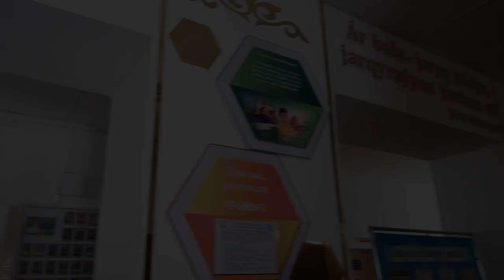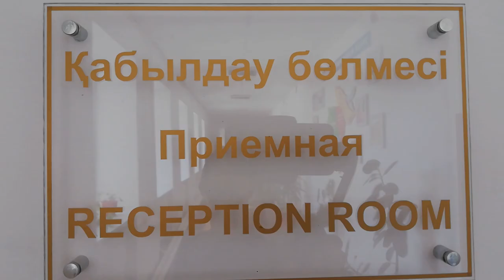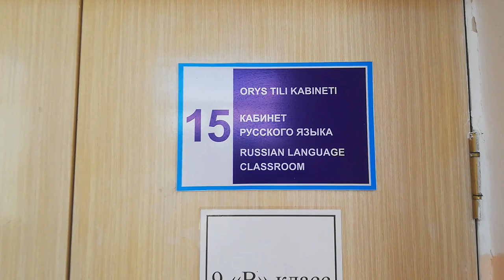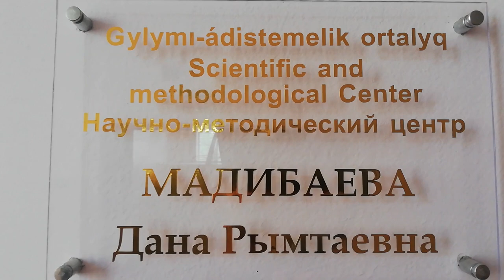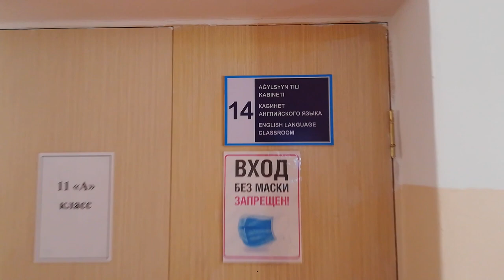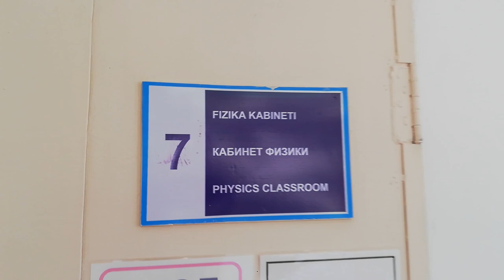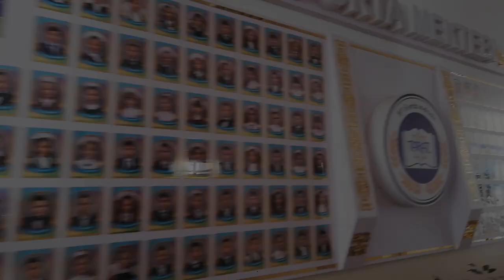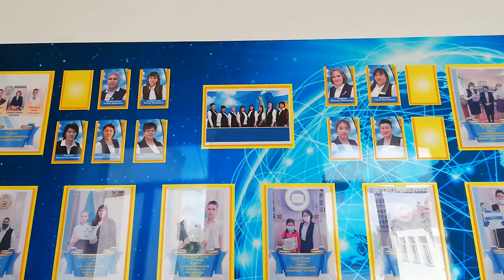Тараз (Джамбул) Школа им. Чернышевского | Обзор сахзаводской школы N6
Привет всем, кто учился в школе им. Чернышевского № 6 в бывшем г. Джамбул Казахской ССР (сейчас Тараз, Республика Казахстан).
Я сам учился в этой школе, и спустя много лет, решил посетить свою школу, и посмотреть как она изменилась, и как выглядит сейчас.
Когда я снимал это видео у меня возникло чувство теплоты и сильная ностальгия по ушедшему школьному времени, и надеюсь когда вы будете смотреть это видео те же самые чувства посетят и вас!